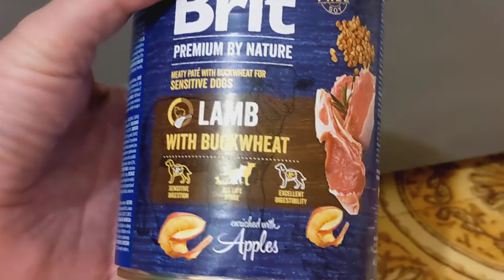Brit Premium консерва для собак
Мясной паштет с ягнёнком для собак с чувствительным пищеварением.

Идеальное дополнение к сухому корму. Может быть использован как комплексный корм, лакомство или дополнение к сухому корму для собак всех пород.